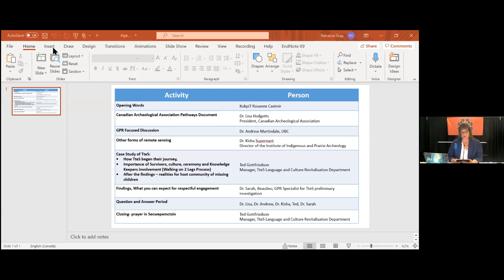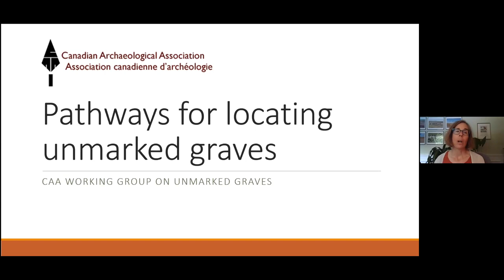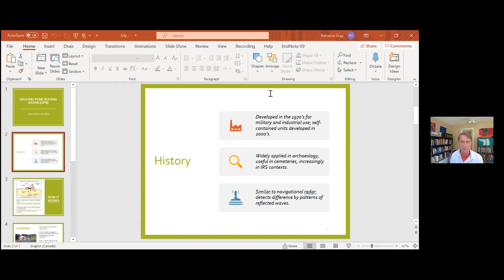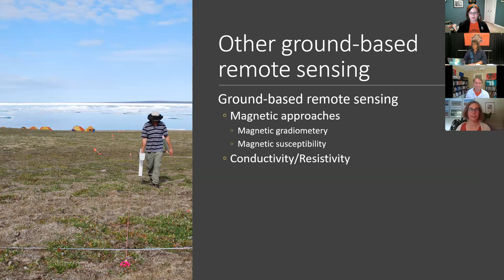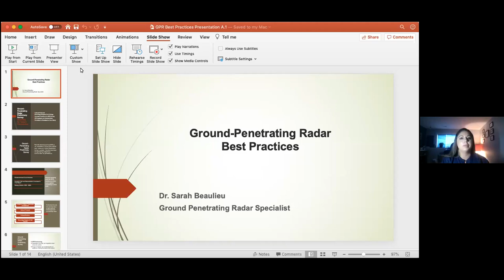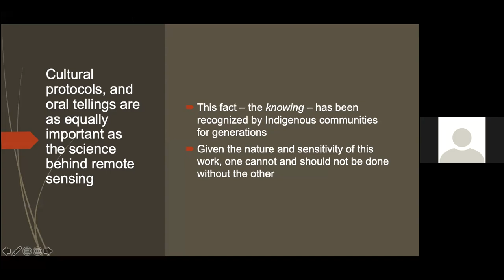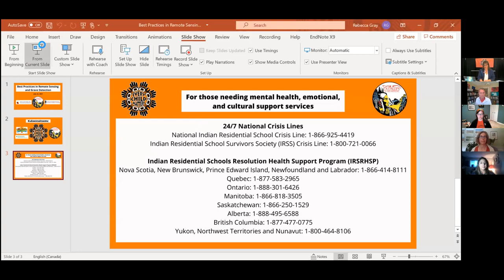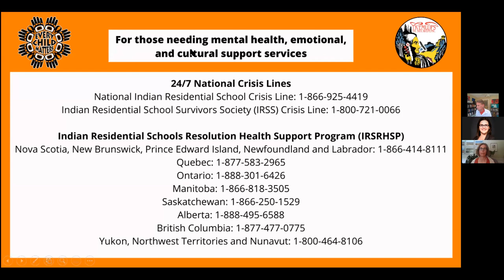Best Practices in Remote Sensing for Grave Detection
On July 22, 2021, Tk̓emlúps te Secwépemc, in partnership with the Canadian Archaeological Association and the Institute of Prairie and Indigenous Archaeology, offered this free webinar on best practices in remote sensing and grave detection.

The materials in this video discuss methods that could be used to locate missing Indigenous relatives at former residential school sites and other contexts. If you are experiencing trauma or feeling triggered you may not wish to watch this video.

For those needing mental health, emotional and cultural support services, help is available 24/7 for survivors and their families through the Indian Residential Schools Crisis Line at 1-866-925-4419. Mental health support for Indigenous peoples across the land we now call Canada is available through the Hope for Wellness chatline at 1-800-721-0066 or using the chat box